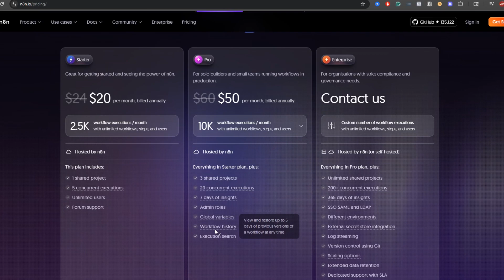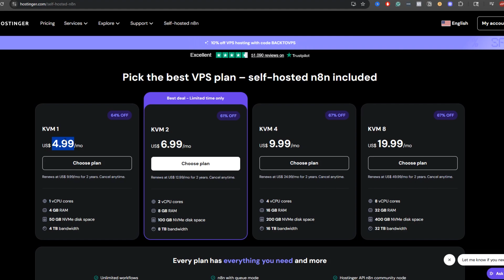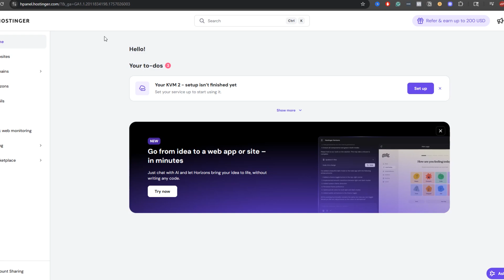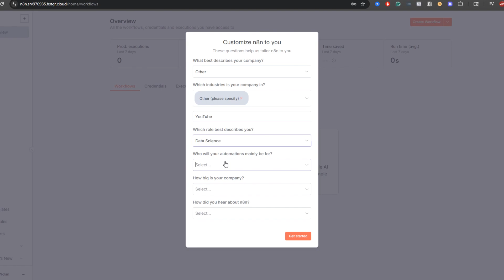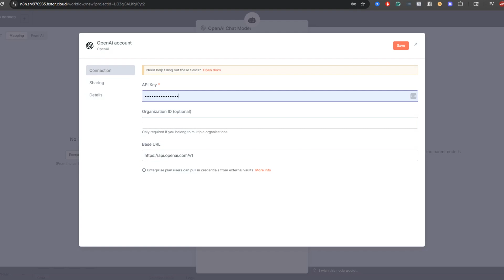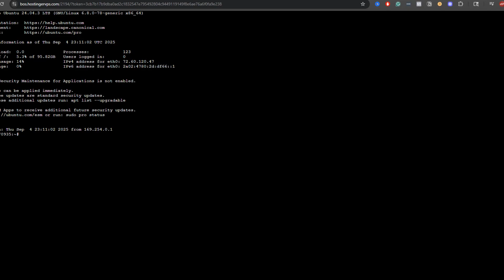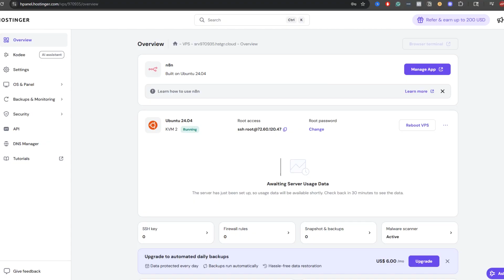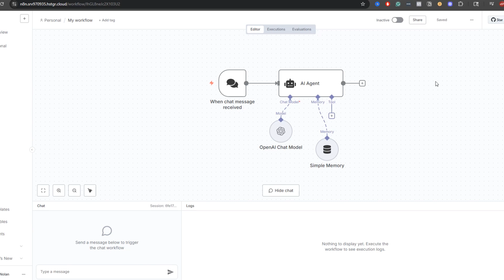How to Self Host N8N with Hostinger (Easy)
🧠 Don’t miss out! Get FREE access to my Skool community — packed with resources, tools, and support to help you with Data, Machine Learning, and AI Automations!

Want to run n8n on your own server without the hassle? In this step-by-step guide, you’ll learn how to self-host n8n using Hostinger—quickly and easily. We’ll walk you through every stage, from setting up your Hostinger VPS to securing and running your first automation workflow.

Tired of paying over $20 per month for n8n cloud? In this complete step-by-step tutorial, I show you how to self-host n8n on your own VPS server for just $5 per month using Hostinger. By the end of this video, you'll have a fully functional n8n instance running, unlocking access to hundreds of community nodes, gaining complete control over your workflows, and saving over $100 every single year.

I walk you through everything: choosing the right hosting plan, setting up your VPS, deploying n8n with Docker, activating your free license key, and installing community nodes like Apify and MCP. I also show you how to build a simple AI agent workflow using OpenAI and demonstrate how to update your n8n instance whenever new versions are released.

Whether you're looking for better privacy, more scalability, or simply a cheaper alternative to n8n cloud, this tutorial has you covered.

Links mentioned in the video:
- n8n official documentation
- Community nodes registry

TIMESTAMPS
00:00 N8N Cloud Pricing Overview
01:13 Hostinger VPS Alternative
02:10 Choosing Your Plan & Discount Code
03:22 Server Setup Process
05:23 Setting Up Your VPS
06:43 Activating License Key
08:12 Creating Your First Workflow
09:17 Setting Up OpenAI Credentials
10:54 Testing the Workflow
11:13 Updating N8N via Terminal
12:24 Installing Community Nodes
13:44 Alternative Installation Method

Who is Ryan
Ryan is a Data Scientist at a fintech company, where he focuses on fraud prevention in underwriting and risk. Before that, he worked as a Data Analyst at a tax software company. He holds a degree in Electrical Engineering from UCF.

Who is Matt
Matt is the founder of Width.ai, an AI and Machine Learning agency. Before starting his own company, he was a Machine Learning Engineer at Capital One.